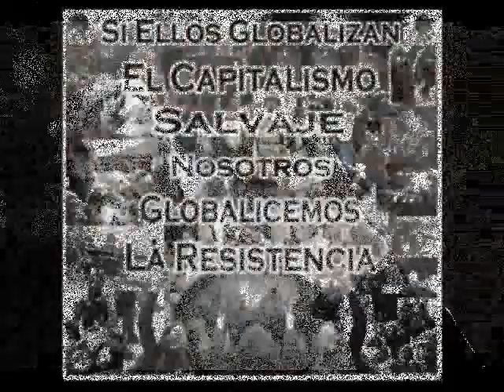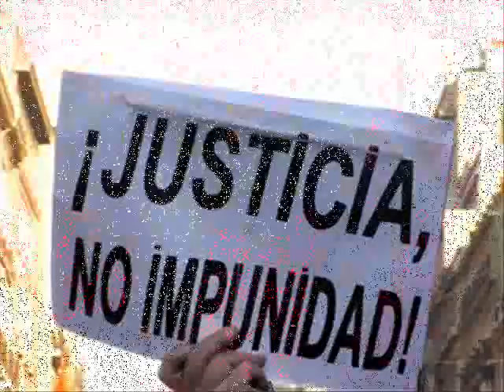Cruces del corazon - La Trampa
¿Quién libera el suelo de este cementerio?
¿Quién arrancará las cruces de tu corazón?

Vamos espantando a la tropilla del recuerdo.
Vamos ahuyentando a la yeguada del dolor.
Y vamos arreando la manada de los miedos
fuera, más afuera del borde del corazón

Estamos guapeando cuerpo a cuerpo con el tiempo.
Estamos siguiendo el rastro de cada traidor.
Estamos cuereando por la carne y el pellejo,
pero nunca por la sangre negra del rencor.

¿Si no abrimos paso dónde iremos a parar?
Si nos traga el suelo no podremos respirar.
Cuando pierda el aire y cuando pierda la razón,

La tierra quedó con hambre nos dijo el enterrador
mostrando los tajos del alma y del corazón.
Ya vimos pudrirse nuestro cuerpo y nuestra lengua
y astillar los huesos y clavarlos en la tierra.

de... Garo Arakelian